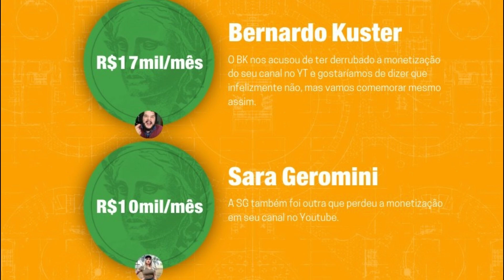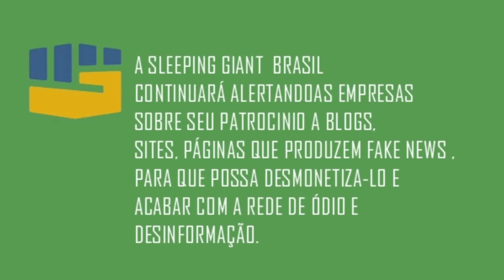Sleeping Giants Brasil - Balanço sobre Blogs e Canais desmonetizados por propagar Fake News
Sleeping Giants é um movimento que tem como intuito alertar sobre as marcas que sem conhecimento devido as propagandas serem automáticas acabam por patrocinar blogs, canais e sites que propagam ódio e fake news na internet, entre eles sites Bolsonaristas como "Jornal Online da Cidade", "Brasil sem medo"  que tem divulgado desinformação e espalhado ódio em seu conteúdo,